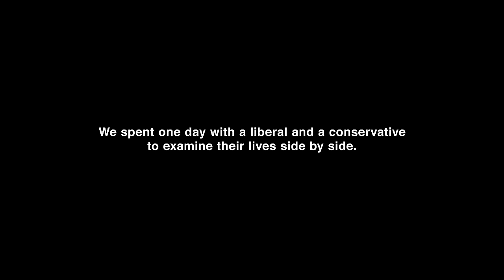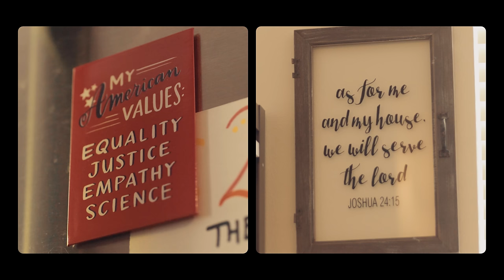Liberal vs Conservative: 24 Hours Side By Side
Are our beliefs shaped by our environment? Why do we believe what we believe? We followed a liberal and a conservative for a day to see if their every day realities overlap.

You would help Jubilee SO MUCH by sharing this video with friends. To everyone who shares our videos with the world, we appreciate you more than you know.

Ultimately, we aim to inspire people to LIVE GREATER.